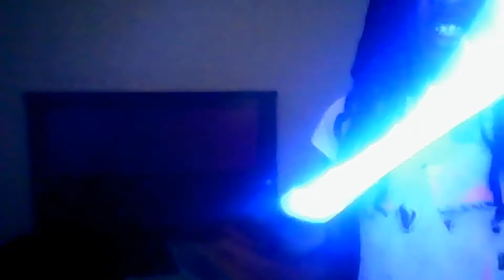The lisaver 2.